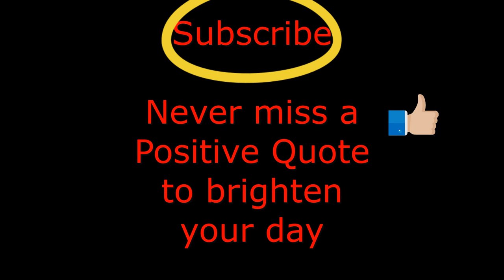Change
Change: Positive Quote To Brighten Your Day

Photo by Clive Kim from Pexels
Photo by John Renzo Aledia from Pexels
Photo by Eriks Abzinovs from Pexels
Photo by Mark Plötz from Pexels
Photo by Abstract Vibe from Pexels

Photo by Frans Van Heerden from Pexels

Photo by paul voie from Pexels